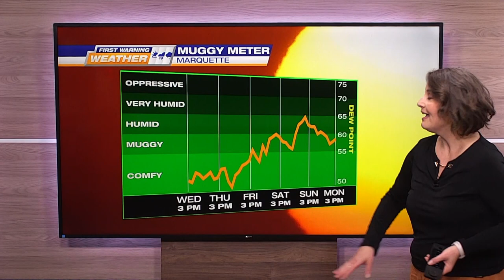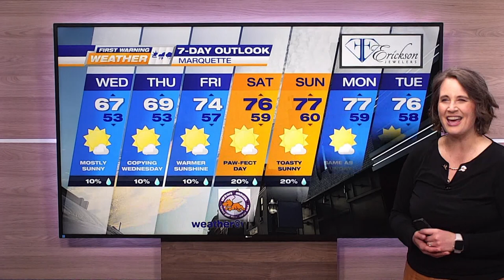FWW FASTCAST 9-26-23